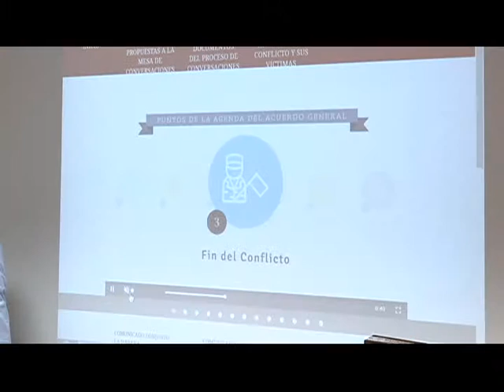LA SANTIAGO ES: CONVERSATORIO BIOÉTICA Y POSTCONFLICTO 2016/A